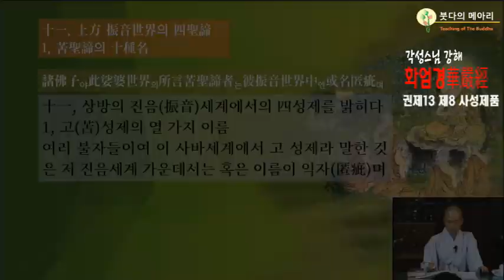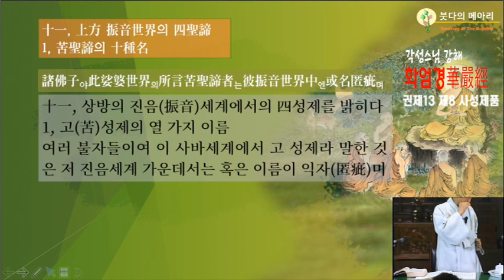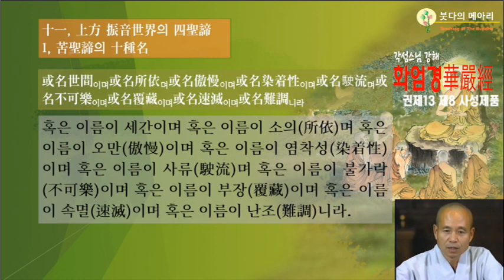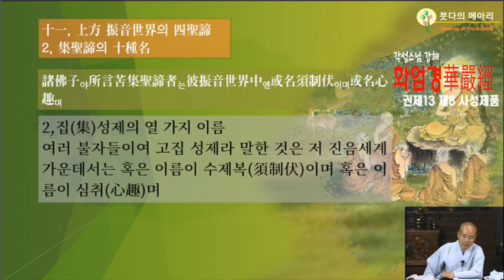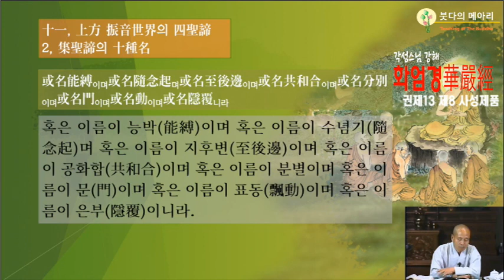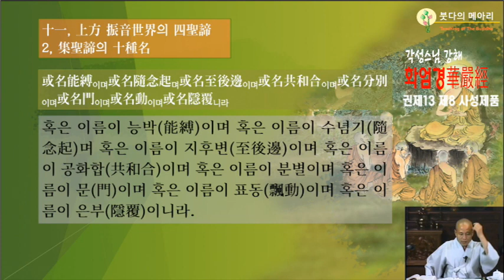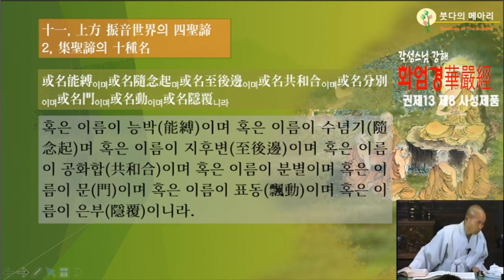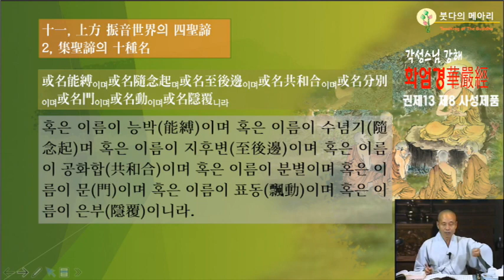각성스님 강해_화엄경 제8 사성제품 제12강 / 상방의 진음(振音)세계에서의 四성제를 밝히다. 고집 성제의 열가지 이름.